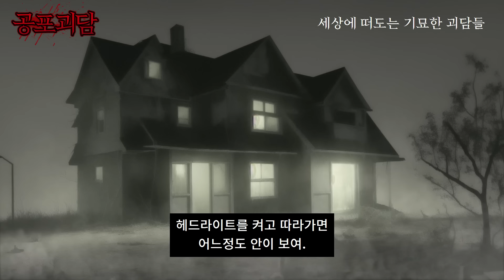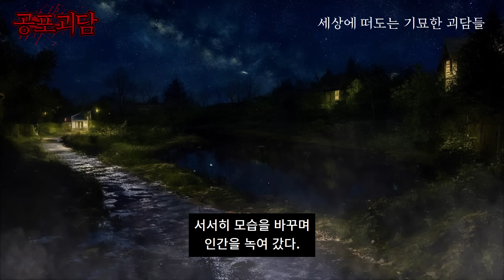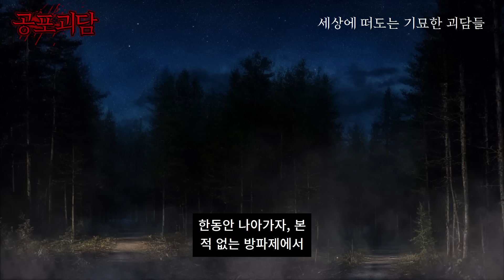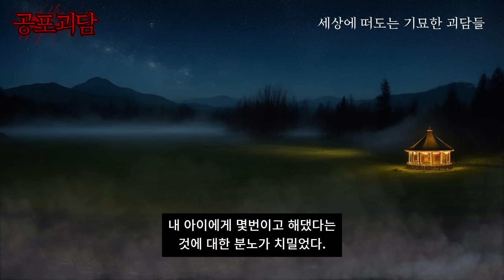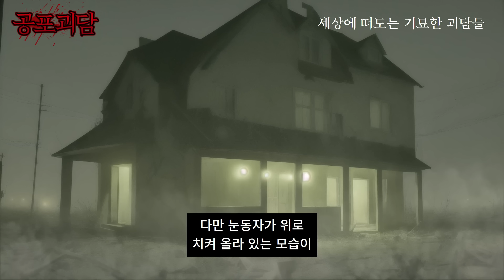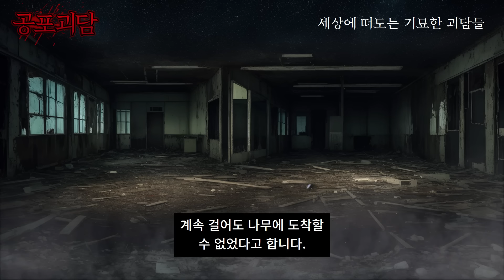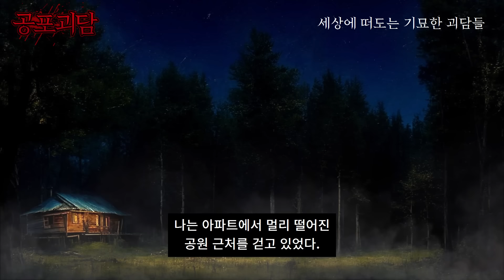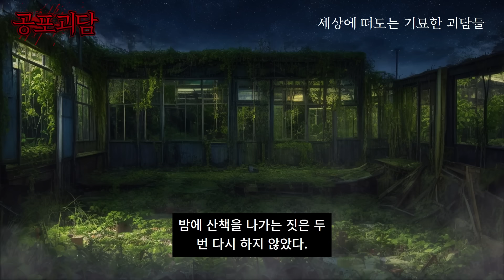부산과 김해 사이에 살면서 실제로 겪었던 실화괴담